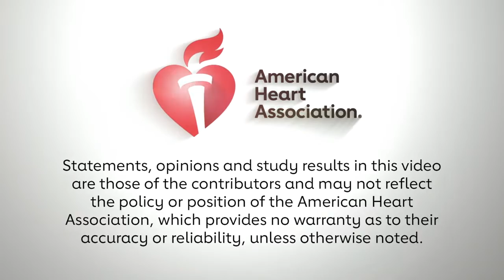2019 CVD Primary Prevention Guideline: A Deep Dive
Donna Arnett, MSPH, PhD and Erin Michos, MD, MHS provide an overview of the 2019 CVD Primary Prevention Guideline.  Explore the new guideline, executive summary, commentary, learning tools and more